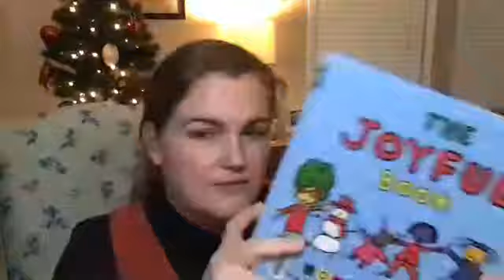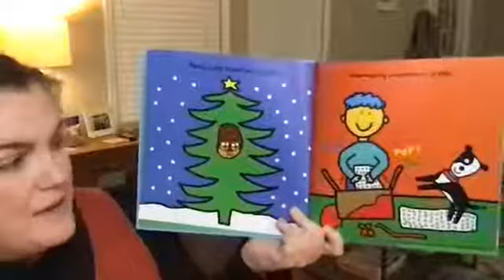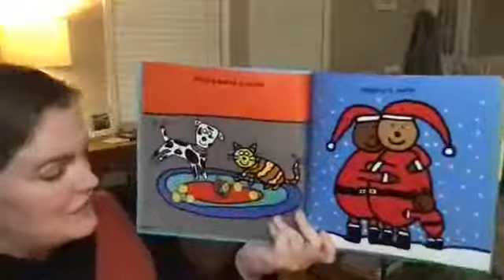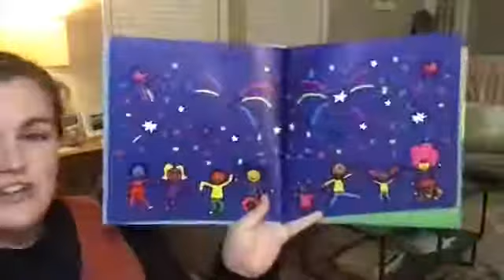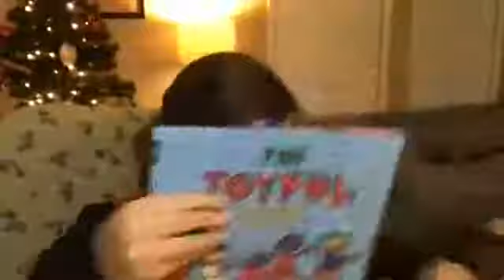Bedtime Storytime December 2, 2020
A story and song to end your day. Posted Monday and Wednesday evenings.